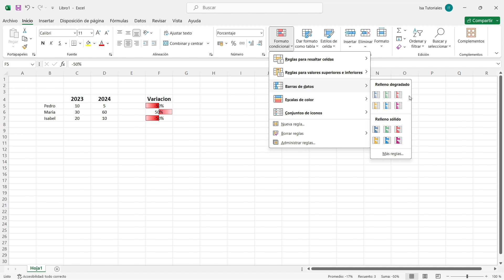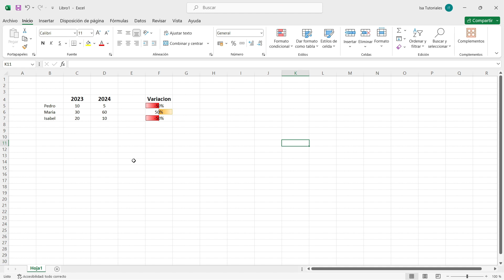Cómo INSERTAR GRÁFICOS DE BARRAS Automáticos en Celdas de EXCEL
En este video, aprenderás a insertar gráficos de barras automáticos en celdas de Excel. Descubre cómo visualizar datos de manera más efectiva utilizando gráficos integrados directamente en tus hojas de cálculo, mejorando así la presentación y el análisis de información. Ideal para usuarios que buscan optimizar sus habilidades en Excel.